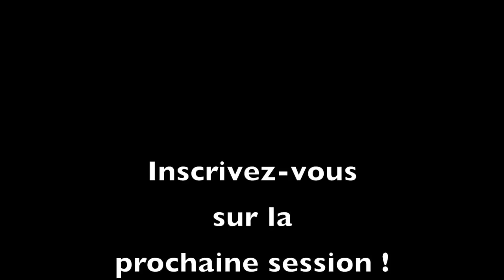Formation Permis Hauturier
Toute l'année à la SRR